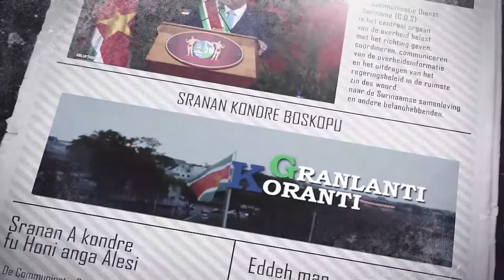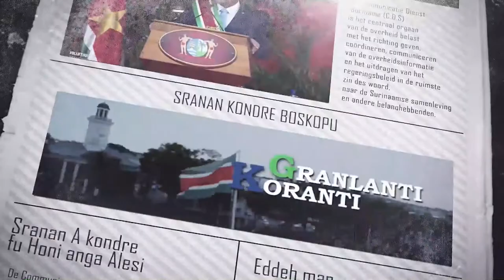𝔾ℝ𝔸ℕ𝕃𝔸ℕ𝕋𝕀 𝕂𝕆ℝ𝔸ℕ𝕋𝕀 (JAVAANS) DD 4 AUGUSTUS 2022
ℝ𝔸ℕ𝕃𝔸ℕ𝕋𝕀 𝕂𝕆ℝ𝔸ℕ𝕋𝕀  is een productie van de Communicatie Dienst Suriname die het nieuws weergeeft in het Sranan Tongo.

De onderwerpen in deze aflevering zijn:
Panden SoZaVo krijgen opknapbeurt binnen PURP-project
PUSU-beweging moet jongeren stimuleren
Parlement geeft goedkeuring aan wijziging ID-kaartenwet 2018